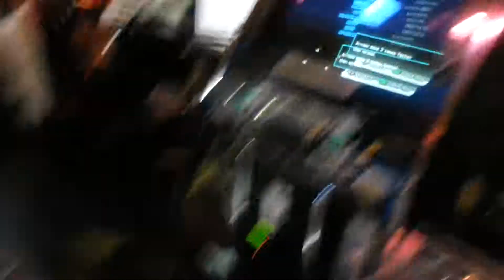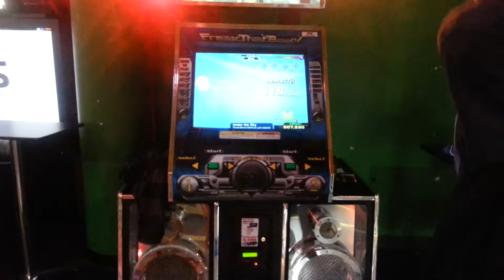Under the sky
Shout out to my hunny :)